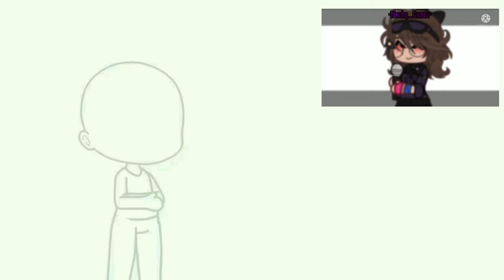(*´∀｀)｡*ﾟ+ Outfit Battle with @•Mxchq._.Gxmez•